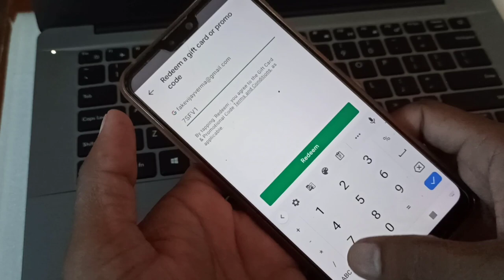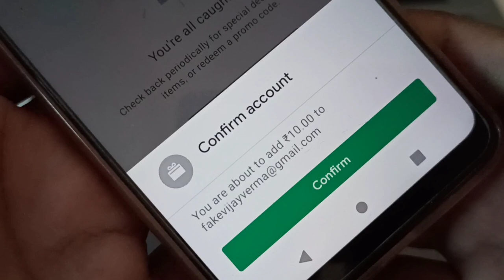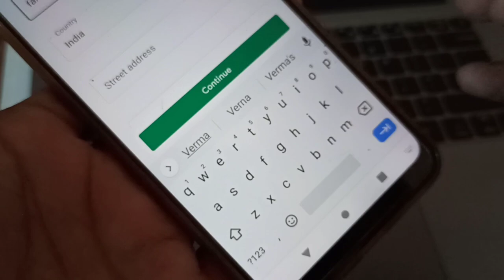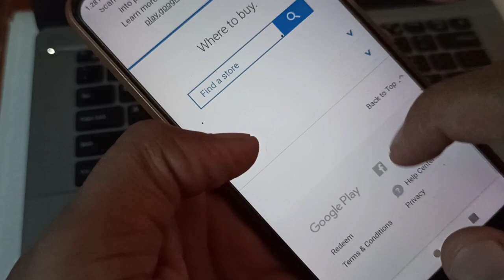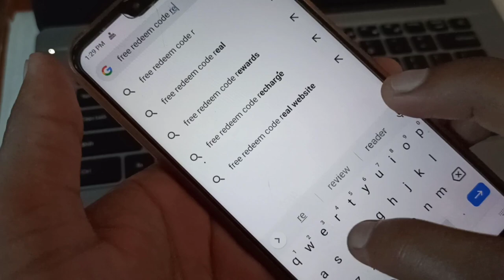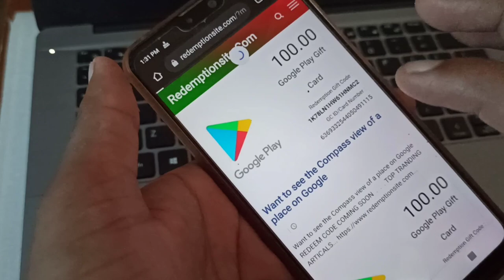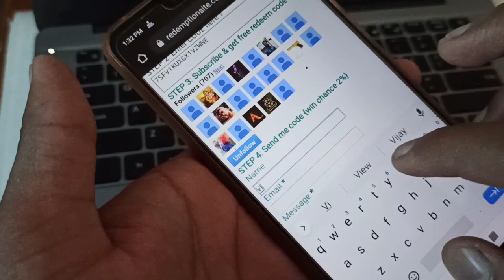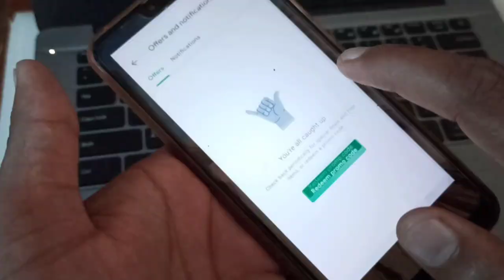google play redeem code How to get free redeem code for play store